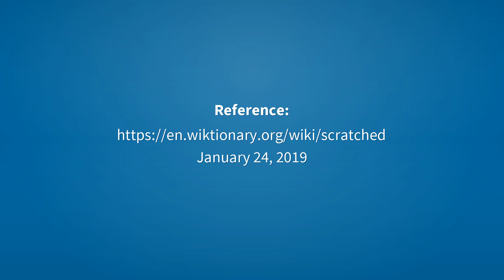Scratched | Meaning of scratched 📖 📖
See here, the meanings of the word scratched, as video and text.

scratched (adjective)
    Produced by scratching.

scratched (verb)
    Simple past tense and past participle of scratch.

Reference:
    scratched